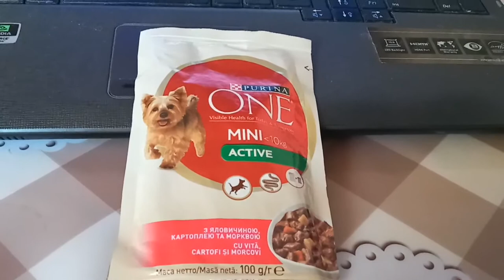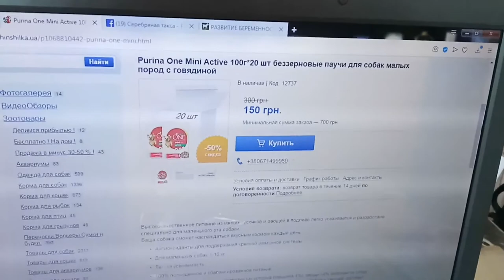Purina One Mini Active - беззерновые паучи для собак малых пород с говядиной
Высококачественное питание из мягких кусочков и овощей в подливе легко усваивается и разработано специально для маленького рта собаки. Ваша собака сможет наслаждаться вкусным кормом каждый день.
Антиоксиданты для поддержания крепкой иммунной системы